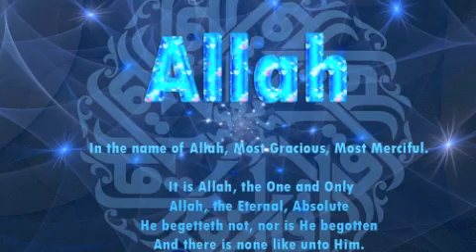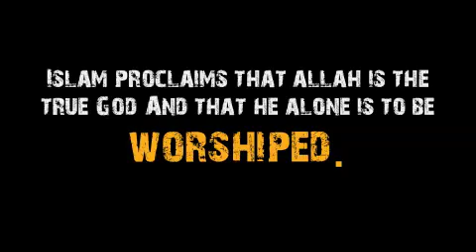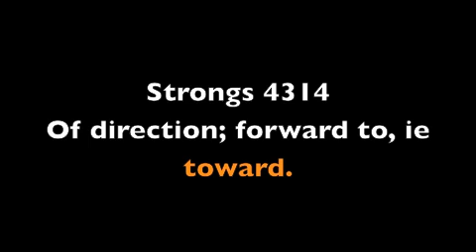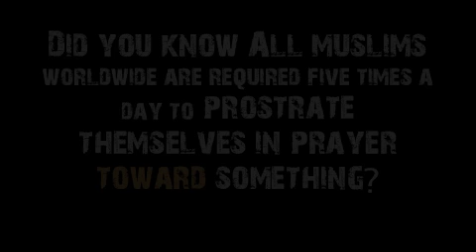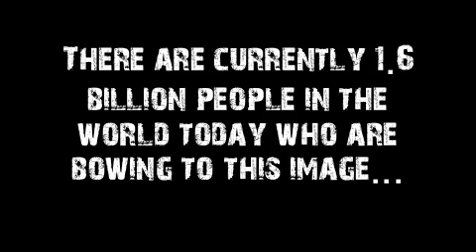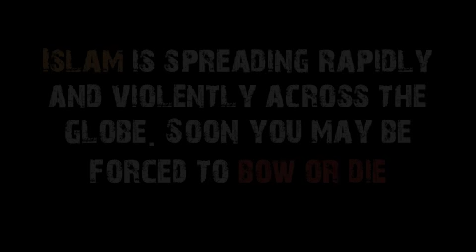Islamic Antichrist Mark Of The Beast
Islamic Antichrist and the mark of the beast. 666 Bible prophecy proving that the beast of Revelation is an Islamic beast. Prayer to Allah is Worship toward the beast of Revelation. Proof that the Biblical Antichrist is the god of Islam. Allah is the name of the beast and Islamic prayer is worship unto the beast.